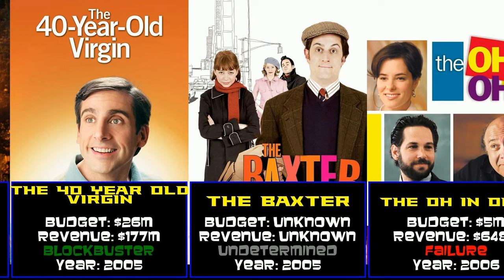Paul Rudd at the Box Office: Dive into Hits and Flops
Welcome to our video on Paul Rudd

With successes like Avengers Endgame and Ant-Man and the Wasp and failures like Wet Hot American Summer and The Oh in Ohio his movies have touched on a comprehensive range of film.

Chapters
00:00 Introduction
00:11 Moment of Truth Stalking Back (1993)
00:21 Runaway Daughters (1994)
00:32 Halloween The Curse of Michael Myers (1995)
00:42 Clueless (1995)
00:53 Romeo + Juliet (1996)
01:03 The Locusts (1997)
01:14 The Size of Watermelons (1997)
01:24 Overnight Delivery (1998)
01:35 The Object of My Affection (1998)
01:45 Twelfth Night (1998)
01:56 The Cider House Rules (1999)
02:06 200 Cigarettes (1999)
02:17 The Great Gatsby (2000)
02:27 Gen-Y Cops (2000)
02:38 Wet Hot American Summer (2001)
02:48 The Château (2001)
02:59 On The Edge (2001)
03:09 The Shape of Things (2003)
03:20 Two Days (2003)
03:30 House Hunting (2003)
03:41 Anchorman: The Legend of Ron Burgundy (2004)
03:51 Wake Up, Ron Burgundy The Lost Movie (2004)
04:02 P.S. (2004)
04:12 The 40 Year Old Virgin (2005)
04:23 The Baxter (2005)
04:33 The Oh in Ohio (2006)
04:44 The Ex (2006)
04:54 Night at the Museum (2006)
05:05 Diggers (2006)
05:15 Tennis Anyone? (2006)
05:26 Knocked Up (2007)
05:36 The Ten (2007)
05:47 I Could Never Be Your Woman (2007)
05:57 Forgetting Sarah Marshall (2008)
06:08 Over Her Dead Body (2008)
06:18 Role Models (2008)
06:29 Monsters vs Aliens (2009)
06:39 I Love You, Man (2009)
06:50 Sesame Street Being Green (2009)
07:00 How Do You Know (2010)
07:11 Dinner for Schmucks (2010)
07:21 Jason Segel & Paul Rudd Meet Rush (2011)
07:32 Our Idiot Brother (2011)
07:42 Wanderlust (2012)
07:53 The Perks of Being a Wallflower (2012)
08:03 This Is 40 (2012)
08:14 This Is the End (2013)
08:24 Anchorman 2 The Legend Continues (2013)
08:35 Prince Avalanche (2013)
08:45 Admission (2013)
08:56 All is Bright (2013)
09:06 They Came Together (2014)
09:17 The Little Prince (2015)
09:27 Ant-Man (2015)
09:38 Rush R40 Live (2015)
09:48 Captain America Civil War (2016)
09:59 Nerdland (2016)
10:09 Sausage Party (2016)
10:20 The Fundamentals of Caring (2016)
10:30 Anyone Can Quantum (2016)
10:41 Quantum Is Calling (2016)
10:51 Fun Mom Dinner (2017)
11:02 Ant-Man and the Wasp (2018)
11:12 Mute (2018)
11:23 Ideal Home (2018)
11:33 The Catcher Was a Spy (2018)
11:44 Avengers Endgame (2019)
11:54 A Parks and Recreation Special (2020)
12:05 Ghostbusters Afterlife (2021)
12:15 Rush Cinema Strangiato - R40+ Director's Cut (2021)
12:26 Ant-Man and the Wasp Quantumania (2023)
12:36 Teenage Mutant Ninja Turtles Mutant Mayhem (2023)
12:47 Ghostbusters Frozen Empire (2024)
12:57 Conclusion